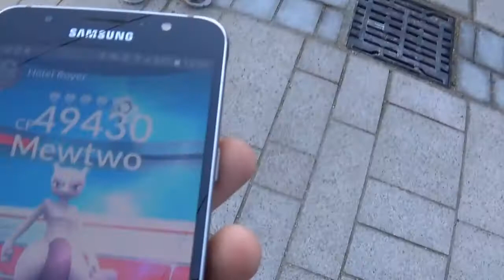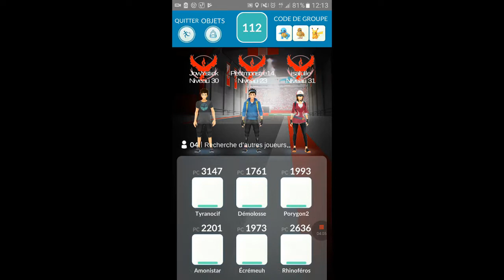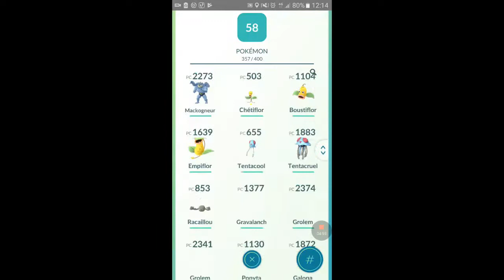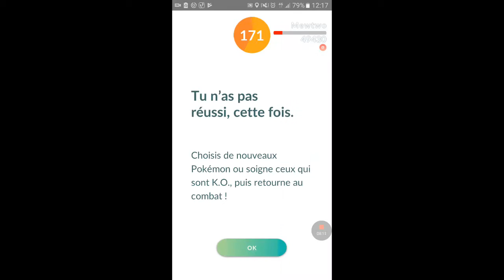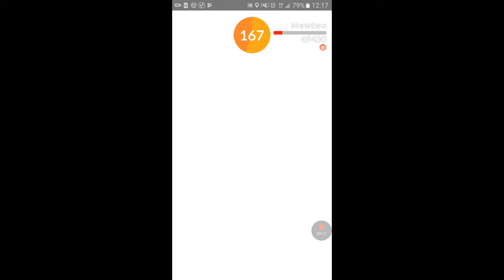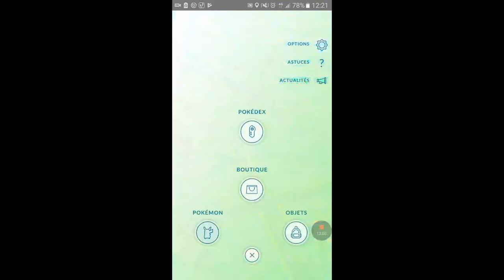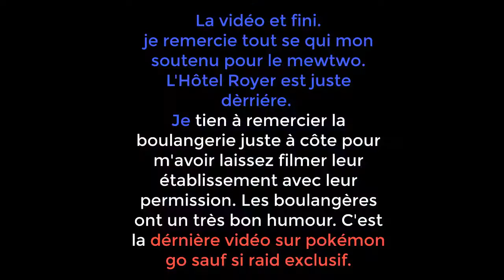Pokémon go raid mewtwo la vériter sur la vidéo.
Aujourd'hui on se retrouve sur pokémon go pour le raid mewtwo. il avait plus de monde que le 1er raid lengendaire. il avait un autre raid aux square antral. Mais j'était à celui-la de hotel royer.
les prochaine raid. Je pense aux couvent sainte-marie est à l'éveche. Mais je peut me tromper. A Bientôt sur d'autre raid légendaire.